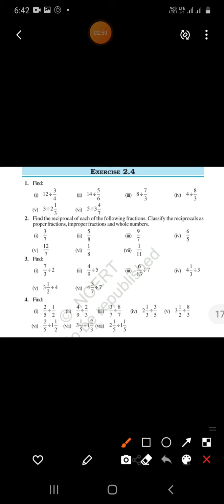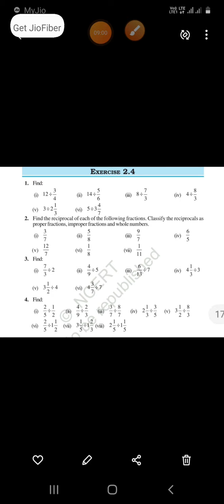Class 7 Maths Chapter-2(Ex-2.4) NCERT: Fractions And Decimals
In this video we will discuss about chapter 2 (Fractions And decimals) Ex 2.4 in Class 7 Maths NCERT.